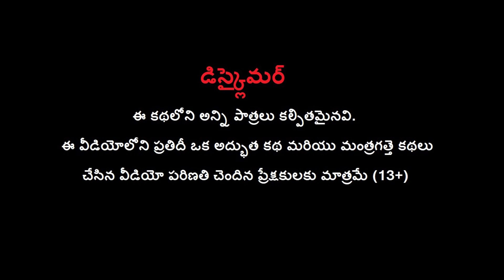మాయా వేణువు ఎలుకల గ్రామం - Story | Magical flute | Telugu Moral Short Stories | Telugu Fairy Tales